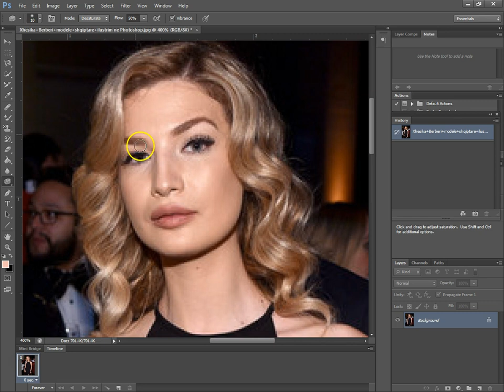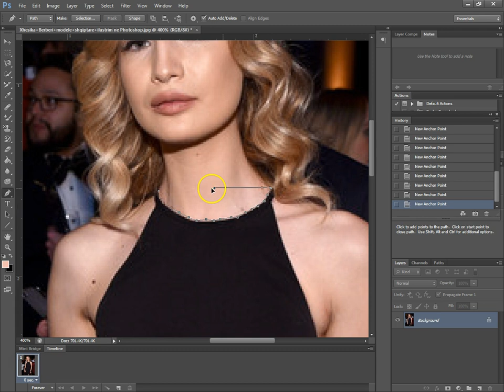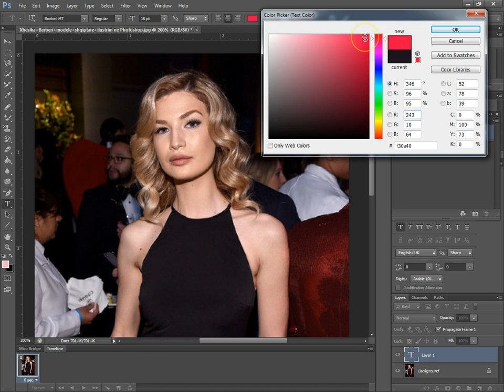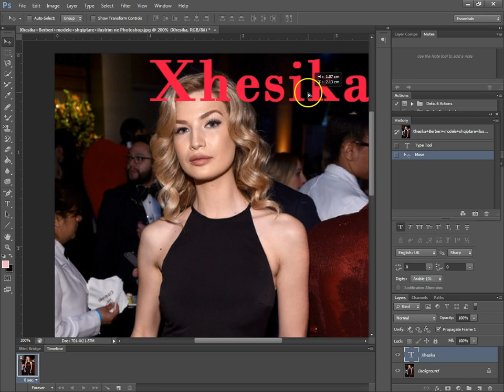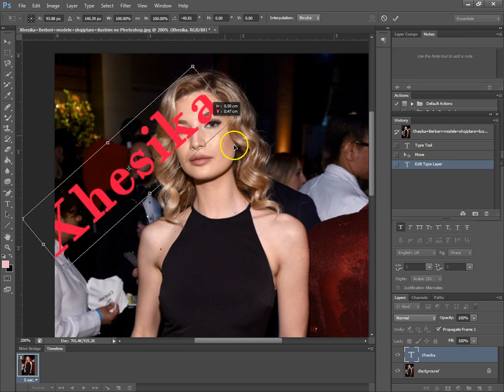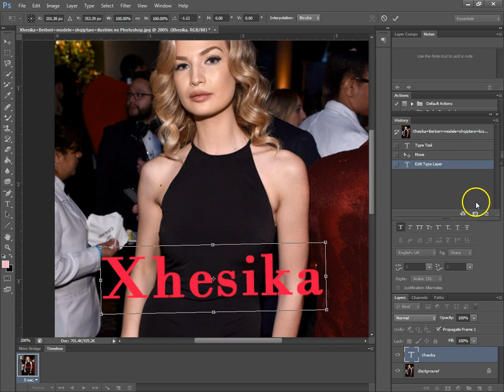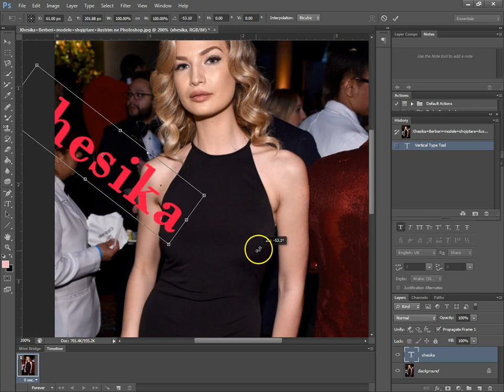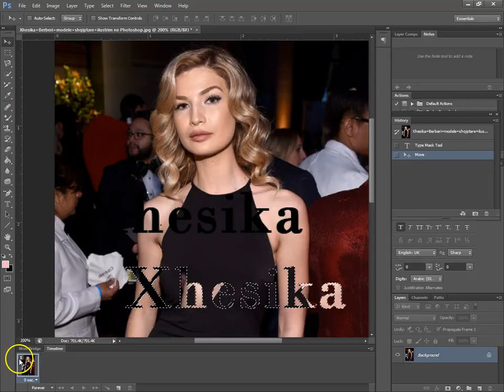15 Pen Tool YOW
Ne keto videotutoriale per Graphic Design do te mesoni se si te perdorni me hapa te thjeshte e praktike programin grafik Adobe Photoshop.
Kursin e plote per te perdorur programin dhe per te fituar aftesite ne perpunimin e fotografive dhe imazheve grafike e gjeni ne adresen
Videot jane te bazuara ne perpunime grafike praktike me udhezime ne gjuhen shqipe per te lehtesuar qasjen dhe per te thjeshtezuar mesimin nepermjet ilustrimit praktik te realizimit te perpunimit te fotografive dhe elementeve grafike.

Pen Tool (P) – Vegla stilolaps
Kete vegel e permendem pikerisht me siper. Kjo perdoret  per te krijuar vija apo udherrefyes mbi te cilat ne mund te perdorim me pas veglen e Path Selection te permendur pak me lart ne menyre qe te zgjedhe vijat apo rrugen qe ku do punohet me foton. Keto udherrefyes mund te perdoren ne menyra te ndryshme me se shumti per te krijuar fushat e zgjedhura te fotos apo per te krijuar bashkangjitur keto udherrefyes.Mund ta perdorim kete vegel duke klikuar per te shtuar nje pike.Nese beni click and drag (kliko dhe terhiq) ju mund te ndryshoni formen e udherrefyesit qe keni krijuar , ne kete menyre ju lejohet te perkulni apo te vijezoni (t’i jepni forme)udherrefyesit per nje zgjedhje(selektim me te sakte)

Horizontal Type Tool (T) – Vegla e shkrimit horizontal
Me ane te kesaj vegle mundemi te shkruajme mbi nje foto.Me nje klikim te vetem ne nje pjese te fotos shohim te shfaqet nje shigjete horizontale me dy kulme te drejta. Ne kete moment mund te nisim te shkruajme c’te duam.Ose me anen e nje click and drag(kliko dhe terhiq)mund te formojme nje kuadrat brenda se cilit mund te shkruajme.Ka shume opsione per veglen e shkrimit.Provoni dhe vete , do ta shikoni qe eshte nje kenaqesi me vete.